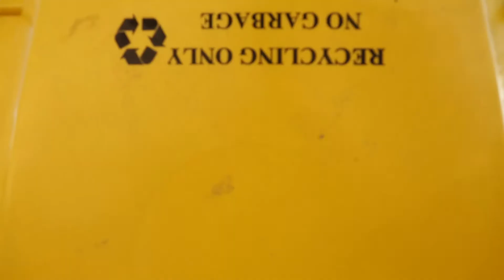The Off Season With Santa